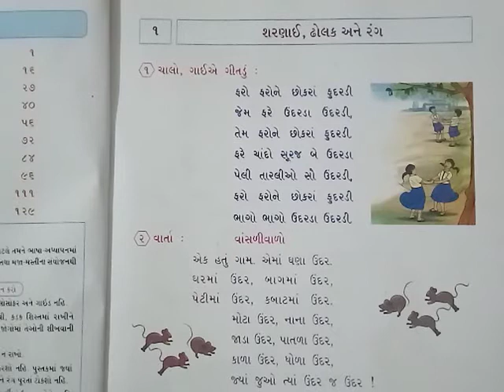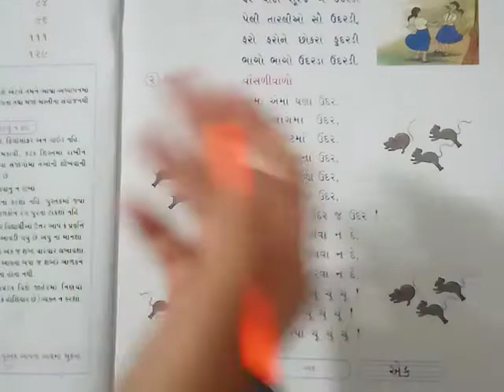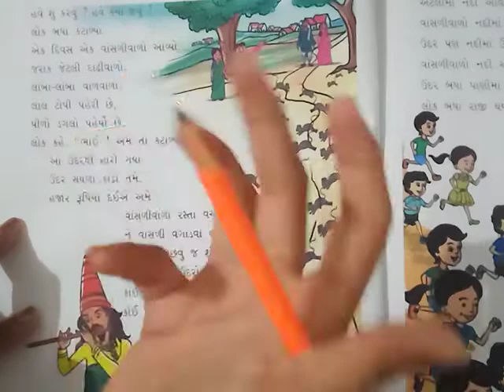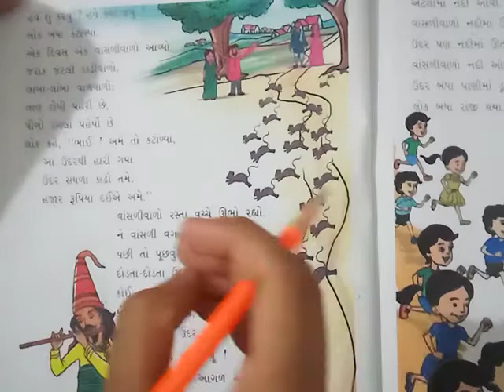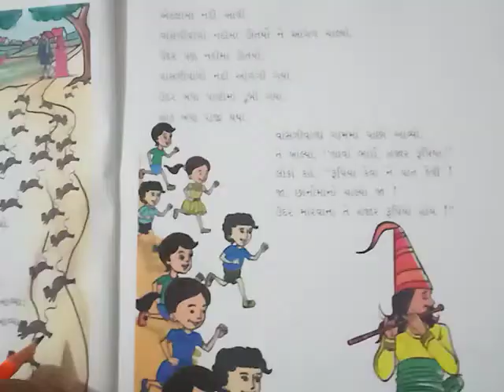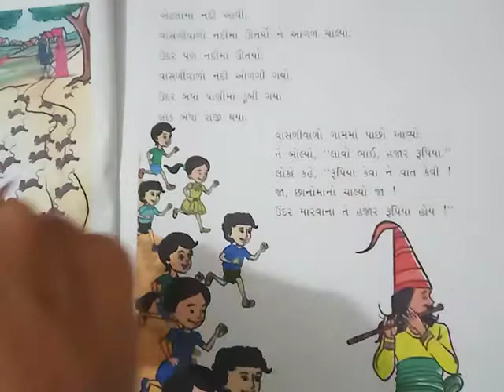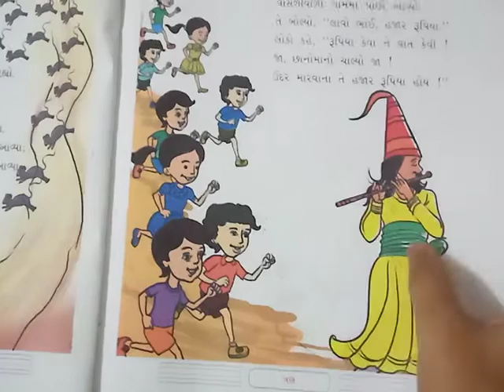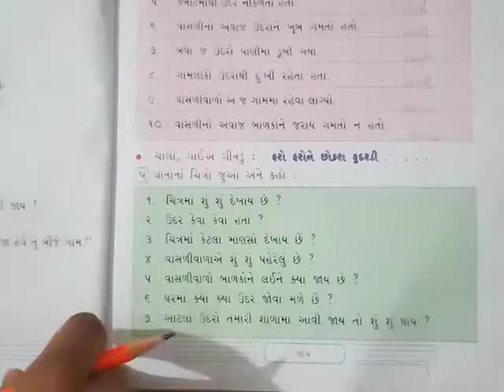GSEB | ENGLISH MEDIUM | STANDARD - 4 | GUJARATI | CHAPTER-1 | શરણાઈ,ઢોલક અને રંગ (PART - 1)